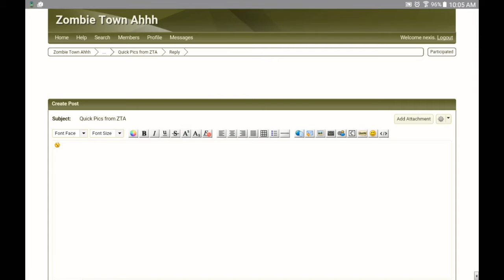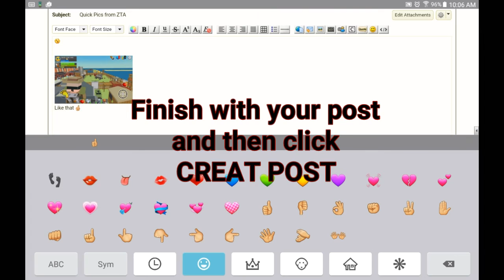How to attach pictures to your posts on the forum for ZTA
Hope this will help cheers 👍